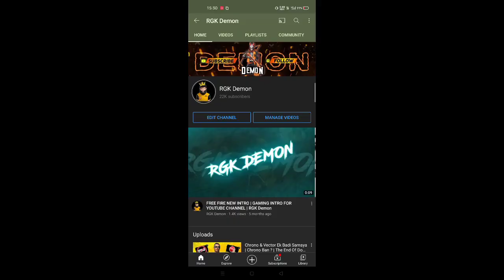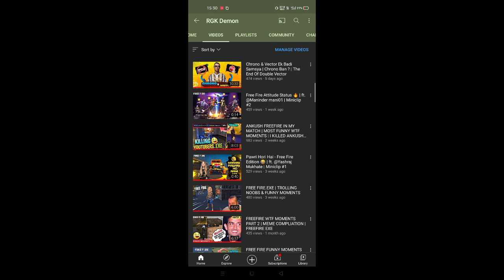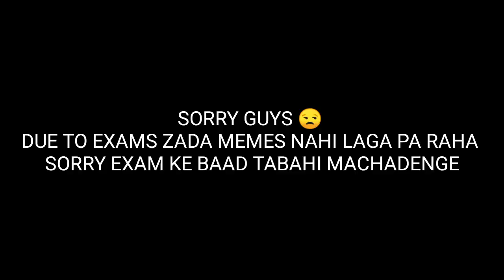CONFIGURACIÓN PERFECTA para SAMSUNG A3,A5,A6,A7,J2,J5,J7,S5,S6,S7,S9,A10,A20,A30,A50,A70 /// FREEFIR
Hey guys,

RGK DEMON

We are here to entertain you guys with our video 🔥

●Server - INDIA
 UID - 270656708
 IN GAME NAME - ᏒᎶᏦ々 ＤＥＭＯＮ ࿐

●ANY QUESTIONS ASK ON US

1. GARENA FREEFIRE INDONESIA
2. GARENA FREEFIRE BRAZIL
3. GARENA FREEFIRE INDIA
4. GARENA FREEFIRE SINGAPORE
5. GARENA FREEFIRE THAILAND
6. GARENA FREEFIRE SPAIN
7. GARENA FREEFIRE NEPAL